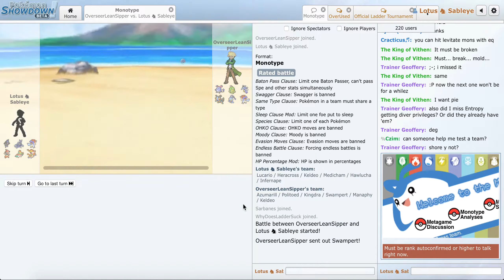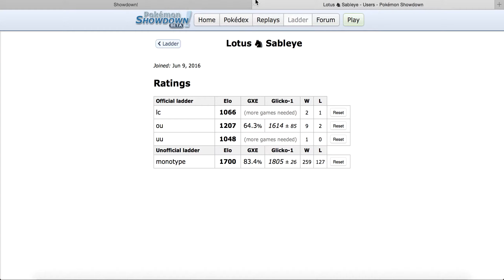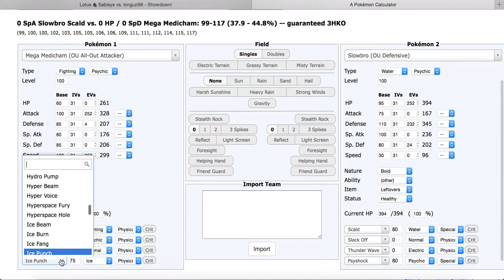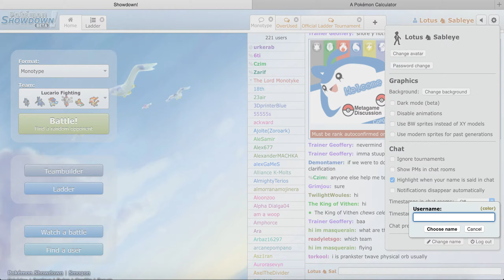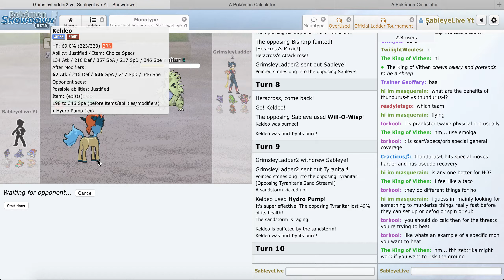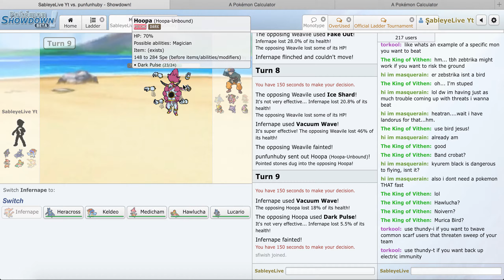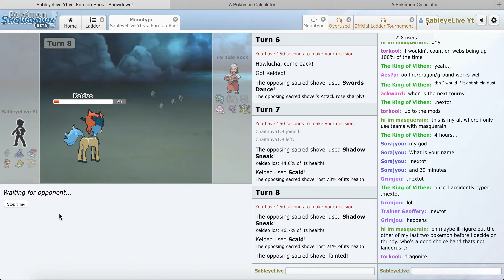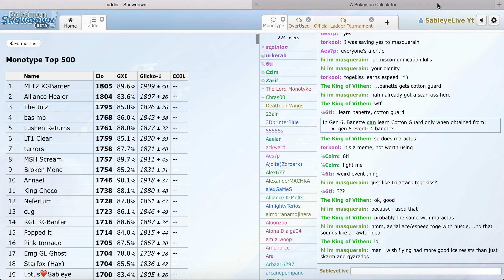Pokemon Showdown Live #4: Lucario and Friends